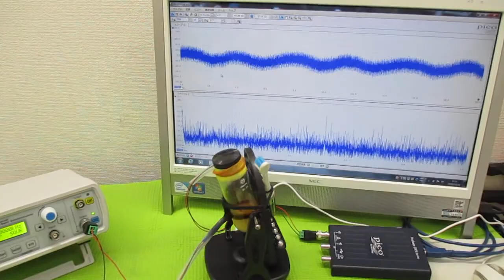オリジナル製品：超音波発振プローブを利用した超音波制御技術 ultrasonic-labo